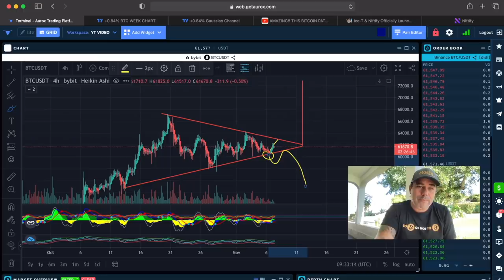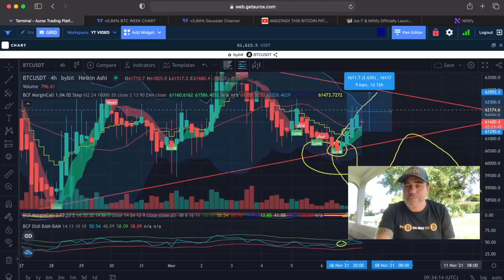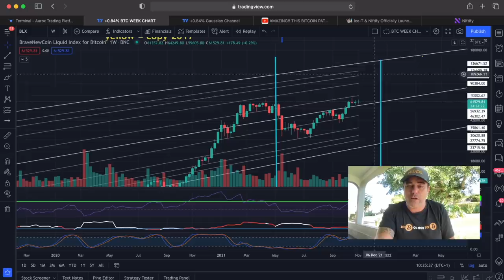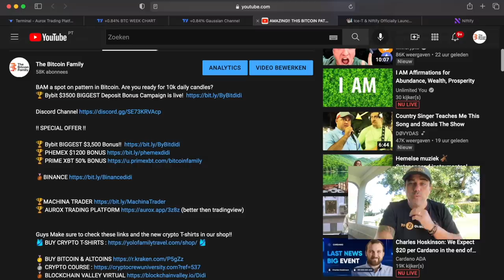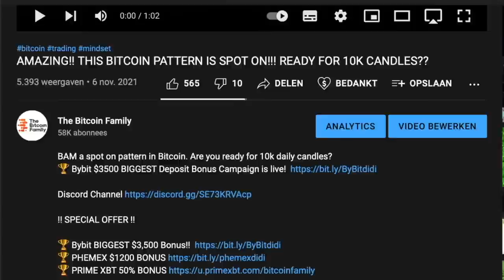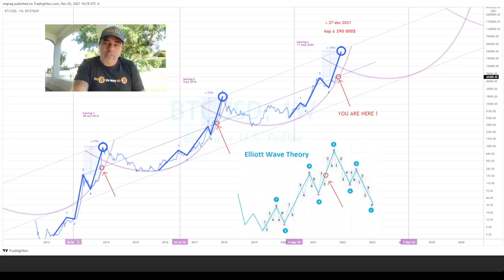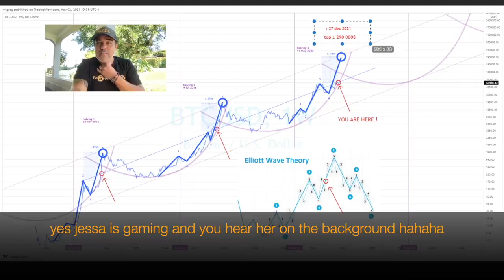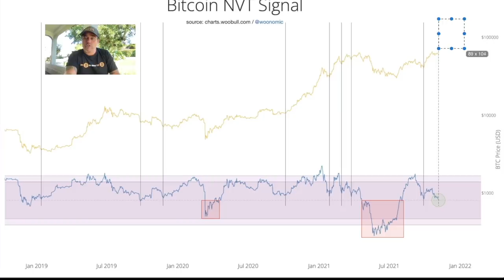WOW!! IS THIS BITCOIN TARGET IS REALLY POSSIBLE!! CHECK MY ICE-T NFT!!